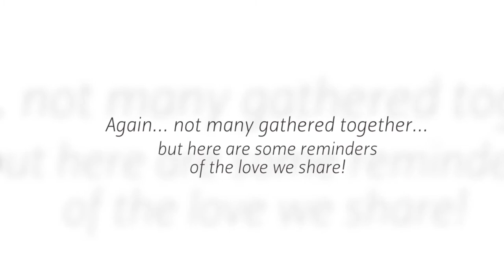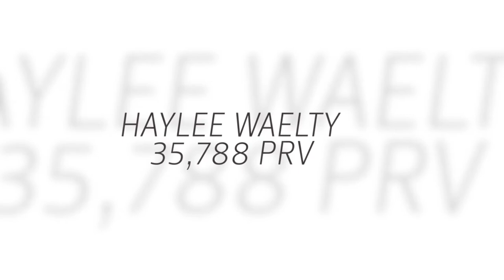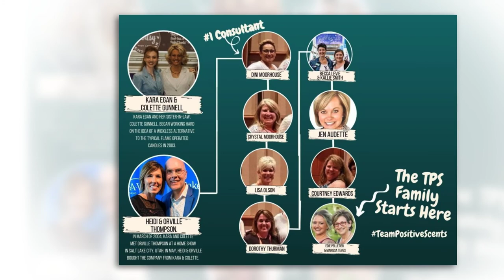2021 TPS Achievements (updated)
(please select Open House or Person's Party Button)

Mailing: 209 Allagash Rd.  Allagash, ME 04774

INTERESTING THINGS!!